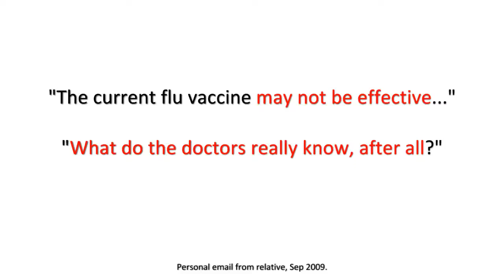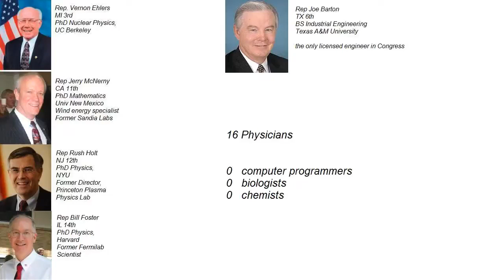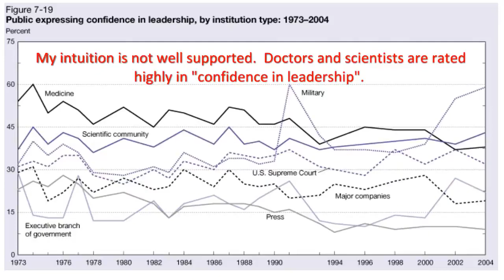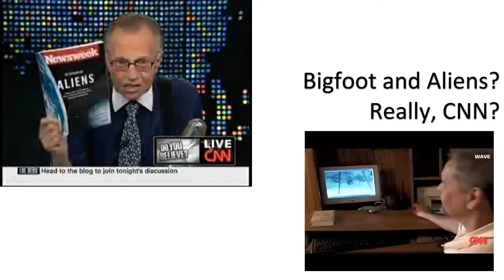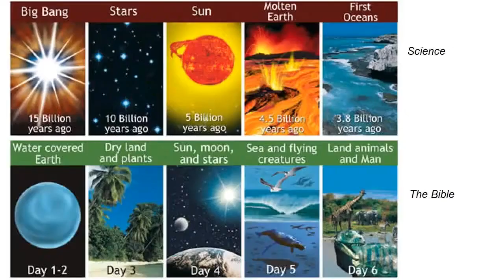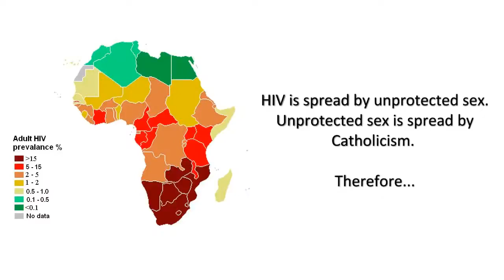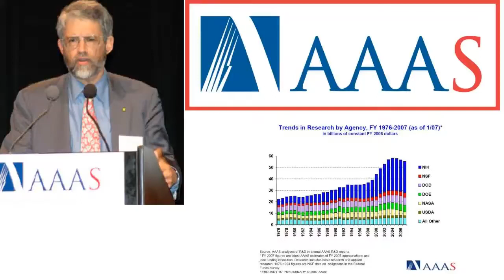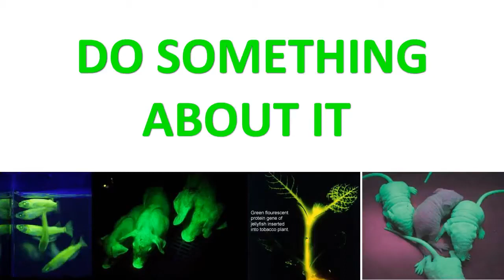Science vs Lore 2/2 (C0nc0rdance) Mirror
We are all in this together. I do not agree with most divisive messages. The data is useful.

(1)
(2)
(3)
(4)
(5)
(6)
(7)
(8)
(9)
(10)
(11)
(12)
(13)
(14)
(15)
(16)
(17)
(18)
(19)
(20)